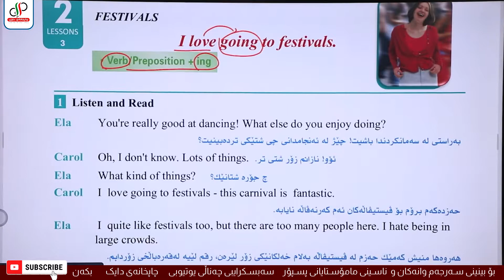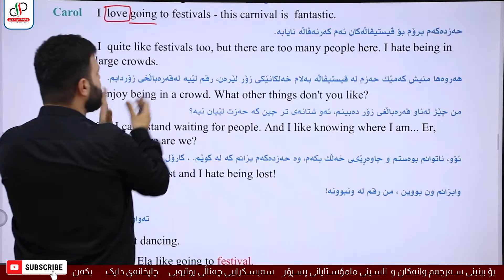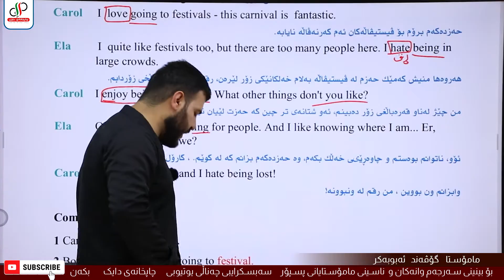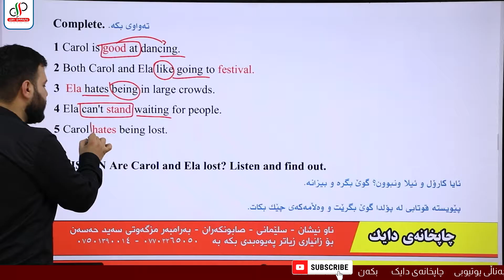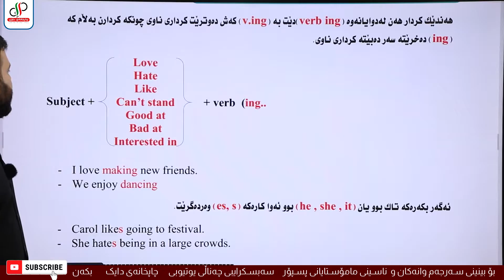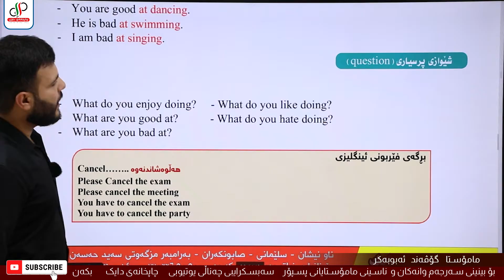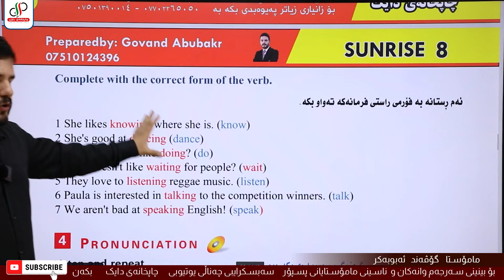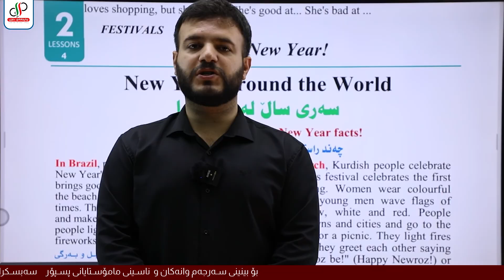Sunrise 8 _ Unit 2_ Lesson 3 _ Govand Abubakr